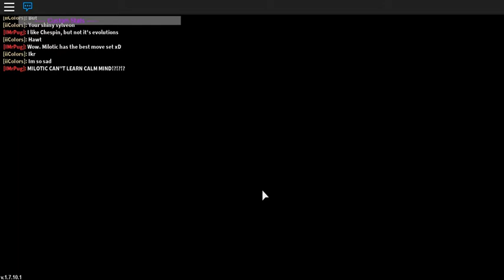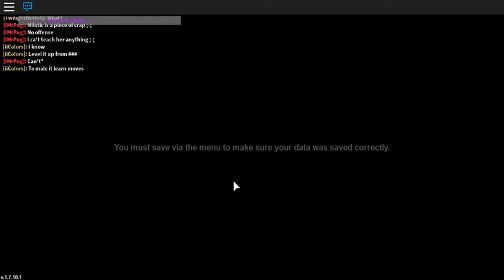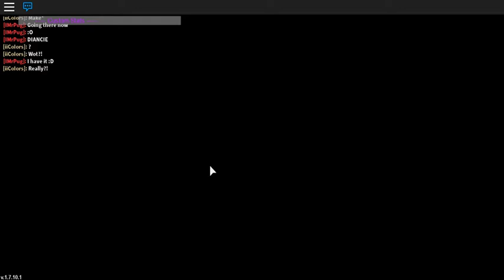Roblox: Project Pokemon Getting Regigaygus!!!!!!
Sup guys yes i made the title like that because i like to but anyway me and Andy got all 3 regi's and got the 1 and only strong armpited wet head the regi king! Lol enjoy :D